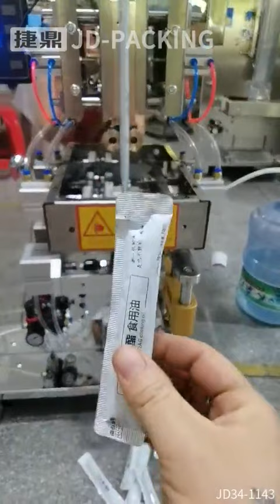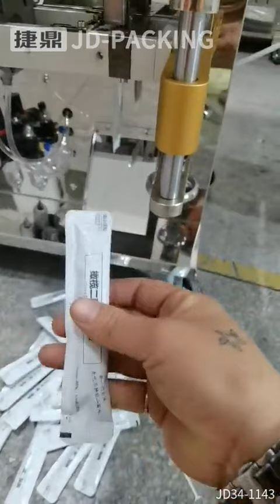500ml pneumatic back sealing film 28cm wide electronic liquid machine